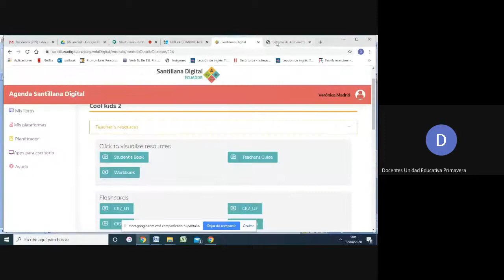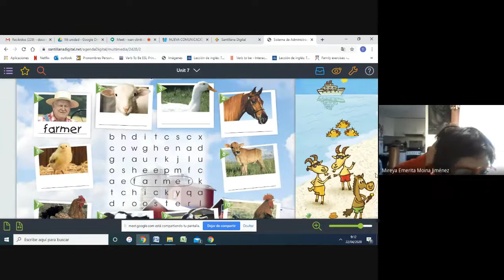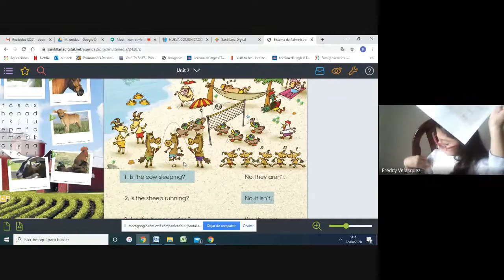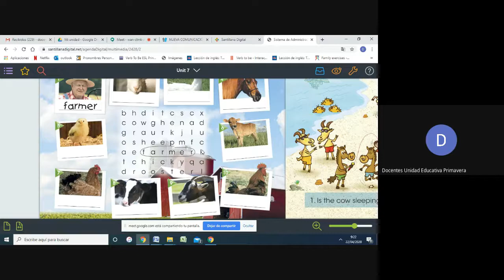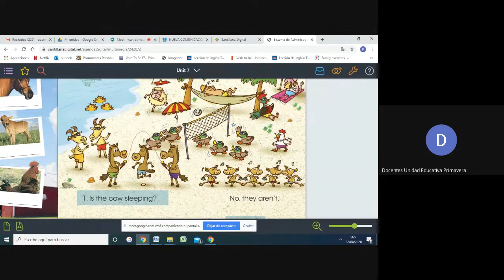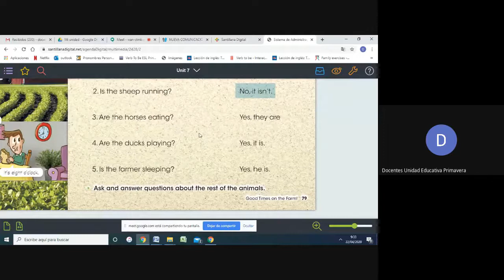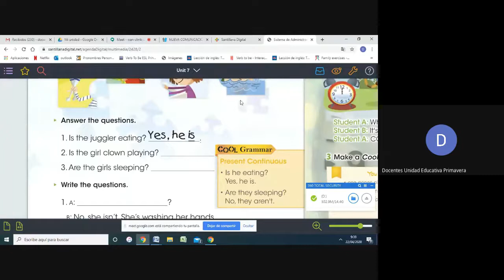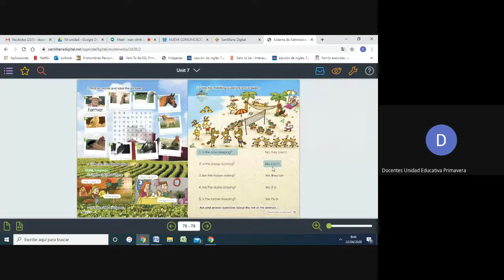3ERO B CLASE VIRTUAL INGLES 22 4 2020 UNIDAD EDUCATIVA PRIMAVERA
3ERO B CLASE VIRTUAL INGLES 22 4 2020 UNIDAD EDUCATIVA PRIMAVERA